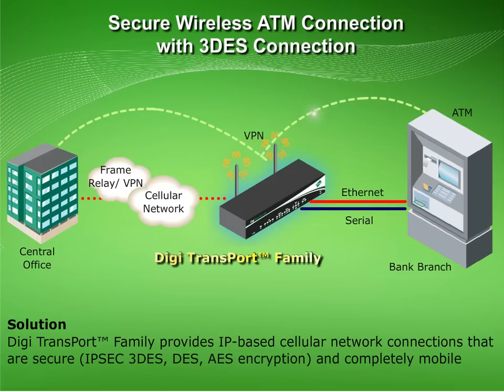Digi Transport - Enterprise class wireless cellular routers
Digi transport - Enterprise class cellular routers with dynamic routing, security and firewall features. for further details.